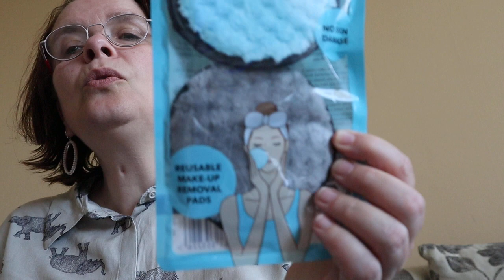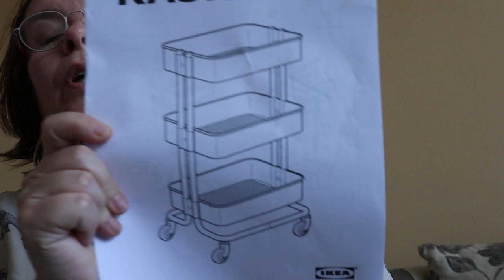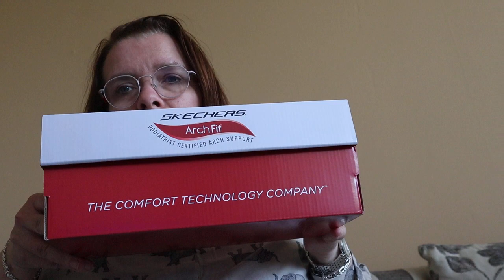shoplog ( action-Xenos-sketches- werkschoenen)